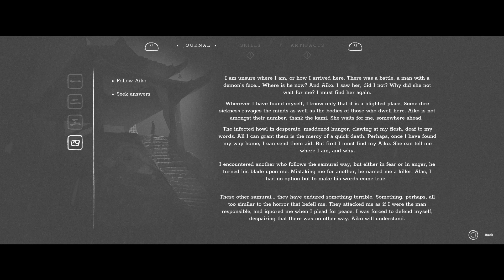FELLAS THIS IS WHAT NOT TO DO WITH YOUR WOMAN! | Trek to Yomi Walkthrough Ep.4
4th Episode of Trek to Yomi by DNT Gaming

Trek to Yomi is a side-scrolling action game developed by Flying Wild Hog and published by Devolver Digital. The game was released for Windows, PlayStation 4, PlayStation 5, Xbox One and Xbox Series X/S in May 2022, followed by a Nintendo Switch port in January 2023. Set during the Edo period of feudal Japan, the game follows a young swordsman named Hiroki who embarks on a quest of vengeance when his home village is burned, leading him to enter Yomi, the Japanese underworld, and confront the evils of his past.

Trek to Yomi is a side-scrolling action game. There are two modes of melee attack; light attacks are fast but weak, and heavy attacks are slow but strong. A well-timed block will break an enemy guard, giving players an opportunity to counter-attack.

Melee attacks can be combined with directional movements for actions such as thrusting a sword forward or turning deftly to slash enemies attacking from behind. Players need to observe the combat stance of their opponents and react accordingly. For instance, the player should stab an enemy by thrusting forward if their opponent is prepared to block the player's attack by holding their sword horizontally. The player character primarily fights with a katana. New weapons such as ozutsu, bo-shurikens, and ranged weapons such as bows and arrows unlock as the player progresses in the game. While the game is set in the Edo period, it also features bosses, mythological creatures and other supernatural elements. The player can also occasionally use various environmental hazards to kill their opponents, avoiding direct combat altogether.

Gameplay regularly alternates between freeform exploration and side-scrolling combat sessions that utilize a fixed camera. While the game is mostly a linear experience, its world features secret areas where players can find additional health and stamina upgrades, as well as bonus tools and weapons. They would also discover shrines which replenish the player's health and stamina. Each shrine, however, can only be used once in a playthrough. The player may also encounter other friendly non-playable characters who may give them clues as to where to go next. While the game is designed to be a challenging experience, it also features a cinematic mode which lowers the game's difficulty level. Once the player completes the game once, they will unlock an extra difficulty mode in which the player character would die immediately when they are hit.

The idea for the game emerged when game director Leonard Menchiari was experimenting with black and white imagery using Unreal Engine. Publisher Devolver Digital then approached one of their long-term partners, Polish studio Flying Wild Hog, who was developing Devolverland Expo for the publisher at that time, about a game set in the Edo period. The studio was intrigued by the project and agreed to serve as the game's developer. Devolver Digital then brought Menchiari and Flying Wild Hog together and began the game's production. The game was heavily inspired by classic samurai movies, especially those directed by Akira Kurosawa. Its 2D side-scrolling gameplay was influenced by silent movies from the 1920s to 1930s, in which "each scene is designed to look more like a magical moving theatre stage rather than a screen". According to game director Marcin Kryszpin, Trek to Yomi was not designed to be a big game, and that the game should last around five hours.

According to Menchiari, the game's story and themes were focused on two major components: historical Japan and Shinto mythology. As the game was set during Edo Japan, the team worked extensively to ensure that the game is historically accurate and authentic. The team consulted Aki Tabei Matsunaga, a Japanese historian who helped the team to translate and stylize the dialogue so that they are period appropriate. The team also used the displays at the Edo-Tokyo Museum as the foundation for the design of various in-game assets. The team collaborated with Emperia Sound and Music and composers Yoko Honda and Cody Matthew Johnson for the game's music. Japanese musical instruments that were found during the Edo period such as taiko drums and shamisen were used to record the game's original soundtracks. A Gagaku (traditional Japanese orchestra) were recruited to perform the game's music during the recording process.

Devolver Digital officially announced the game during its showcase at E3 2021. The game released on May 5, 2022, for Windows, PlayStation 4, PlayStation 5, Xbox One and Xbox Series X and Series S, with a Nintendo Switch port to be released on January 30, 2023. The game also became available to Xbox Game Pass subscribers at launch.

Love Y'all